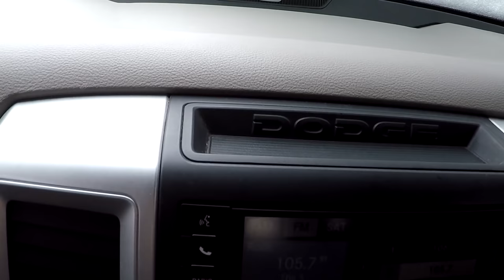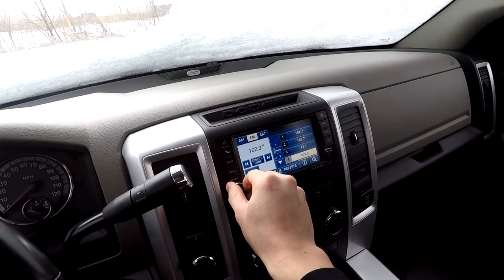ONE MILLION MILE GOAL FOR THE CUMMINS BEAST!!!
Ladies and Gentlemen step right up and see what is going to be the future Cummins running these streets with one million miles. The Cummins will be 'r0lling c0al' on all the cars.